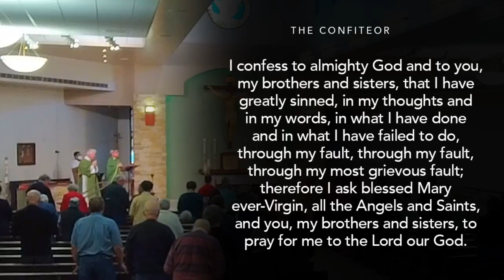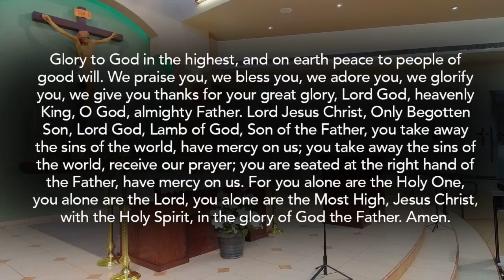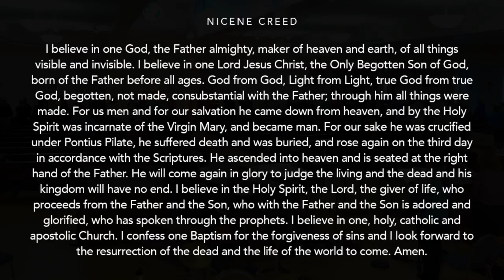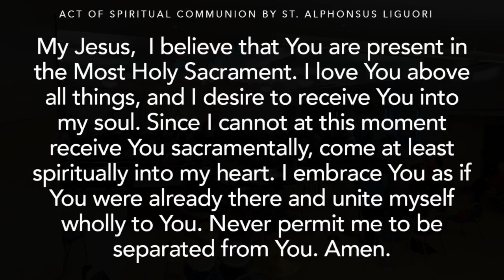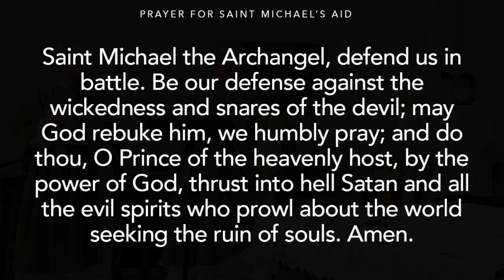Sunday Mass for February 19, 2023 (Vigil)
Sunday Vigil Mass celebrated at Resurrection Church in Tempe, Arizona.